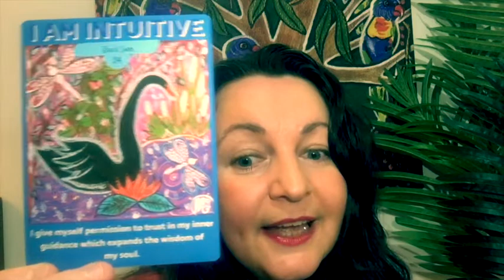YOUR DREAMTIME MESSAGES WITH MIRREE STARTING 17TH OCTOBER!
Happy Weekend, love your life ❤ Be happy, stay safe 😃
YOUR DREAMTIME MESSAGES STARTING 17th October!

SUPPORT ART BY MIRREE BY RENTING THE COMPLETE VERSION ON THIS

This week your going on a mediative journey to enhance your inner wisdom and explore your individual dreaming.
Going on a journey whether it’s a small trip in the car or a meditative one where you can journey within yourself through the use of meditation, healing, song, dance, music or art which is highly beneficial to you right now. Use this time wisely to expand the knowledge of your inner beauty.